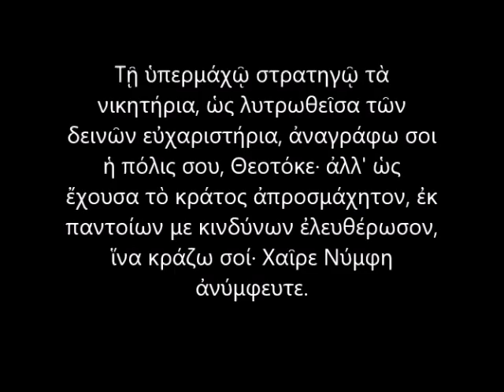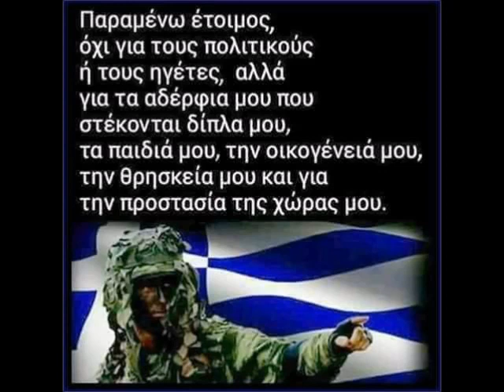ΤΗ ΥΠΕΡΜΑΧΩ ΣΤΡΑΤΗΓΩ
Τῇ ὑπερμάχῷ στρατηγῷ τὰ νικητήρια, ὡς λυτρωθεῖσα τῶν δεινῶν εὐχαριστήρια, ἀναγράφω σοι ἡ πόλις σου, Θεοτόκε· ἀλλ' ὡς ἔχουσα τὸ κράτος ἀπροσμάχητον, ἐκ παντοίων με κινδύνων ἐλευθέρωσον, ἵνα κράζω σοί· Χαῖρε Νύμφη ἀνύμφευτε.